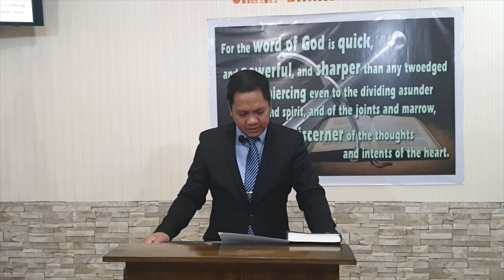The Weak Christian (The First to Fall) (Baptist Preaching - Ph)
The Weak Christian

(The First to Fall)
Text:  1Corinthians 8

Objective:   learn to identify weakness on the weak and avoid being one
  also to learn from the strong in the faith

 Intro:
  illustration:  I need only to out run you!
  general, support, positive, negative mentions of weakness in the bible

 Weakness of the weak and how to avoid:

 1. Lacks Knowledge with godly Love - vv. 1-6
  - idols - v. 1 - obvious nonsense and yet many are deceived
  - know if your knowledge is enough or not enough for any situation
  - unbelievers lack the Knowledge of the One True and Living God
  - Accumulate Knowledge of the Word of God and Practice with the Love of God

 2. Has Some Knowledge But very weak to Resist Wrong Practices - vv. 7, 11
  - "with conscience of the idol", "weak brother perish"
  - Know the danger, avoid and preach against it.

 3. Has Weak Conscience - vv. 7, 12
  - easily swayed and carried away of the wrong doctrine
  - result = defiled, perish, "to offend"
  - Strengthen your Conscience by always acknowledging it

Message/conclusion:

 Strength in the faith is our goal.
 Don't be weak and the first to fall.

20200503sunamweakchristianQ